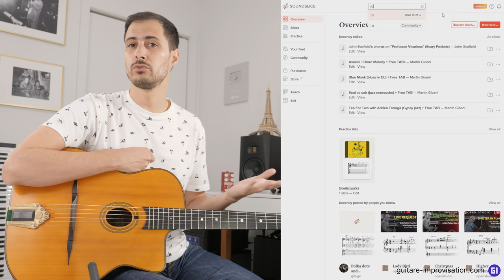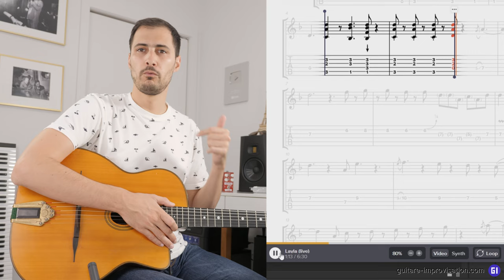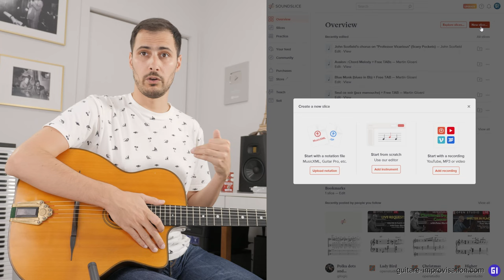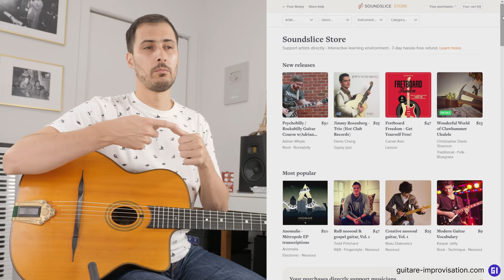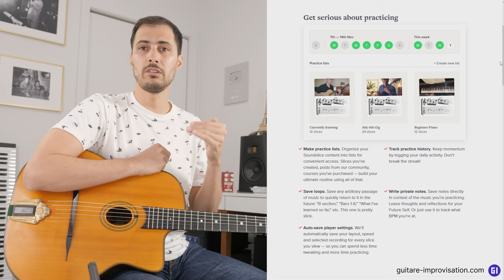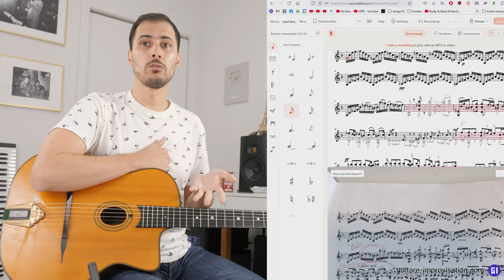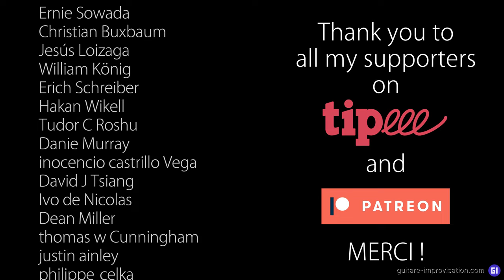Soundslice : un outil indispensable pour musiciens !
Soundslice est un outil incroyablement utile pour toute personne qui veut progresser à la guitare, que ce soit pour rejouer des transcriptions, apprendre des morceaux progressivement ou autre.

Je n'ai pas de partenariat avec @soundslice et présente cet outil de ma propre initiative. Je le trouve formidable et suis toujours surpris qu'il ne soit pas encore connu de tous et toutes, alors passez le mot !

0:00 Présentation
0:47 Trouver des tablatures/partitions
2:51 Créer des partitions
4:55 Acheter/vendre des cours
5:45 Intégrer des partitions
6:24 Plans de travail
6:50 Créer à partir d'une image/photo
7:36 Un site éthique!
9:31 Conclusion
10:00 Patreons, thank you!!